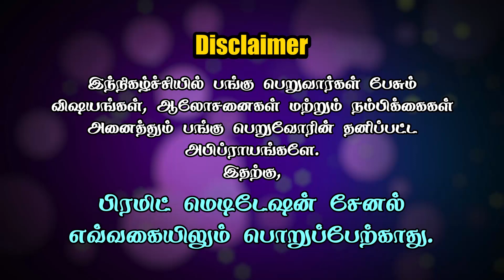My journey with Patriji || Day 03 || Aruna || PMC Tamil Live